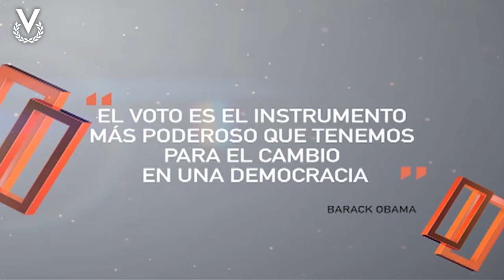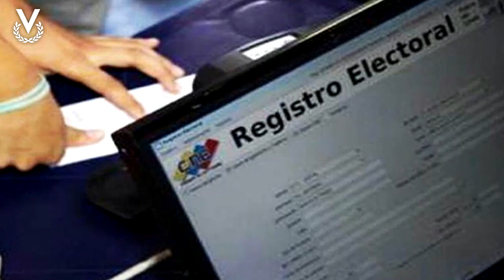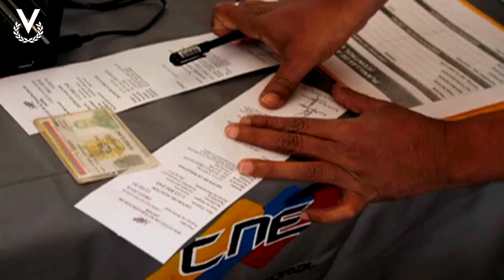Abriendo Puertas: en la Mesa de Análisis abordamos las sanciones y el tema electoral.